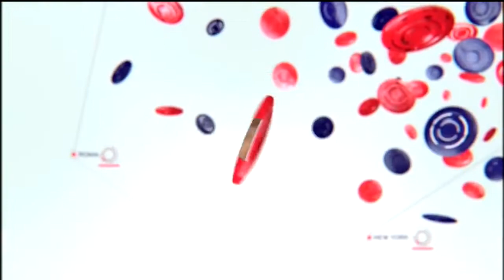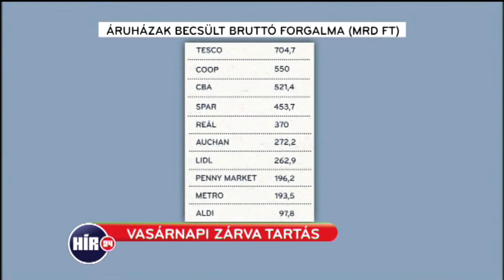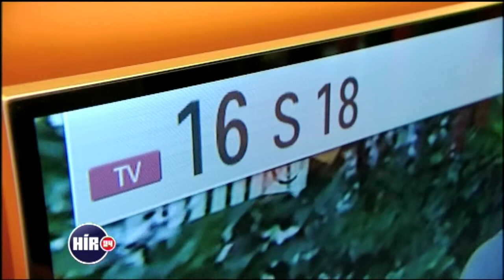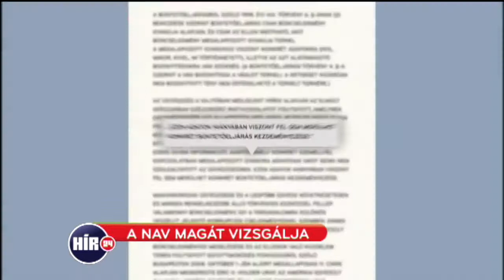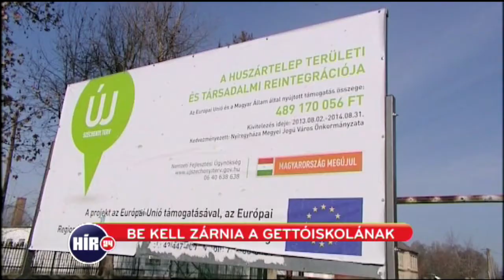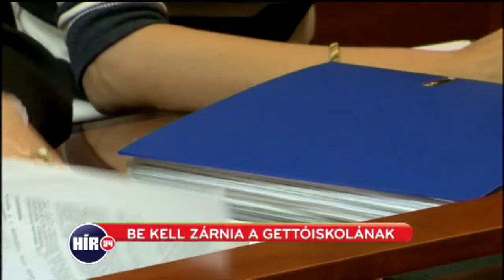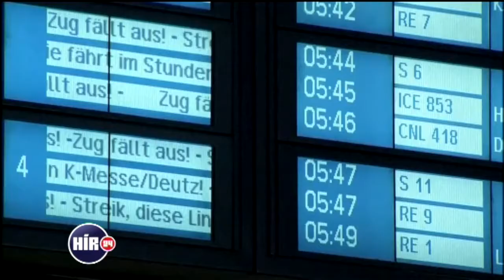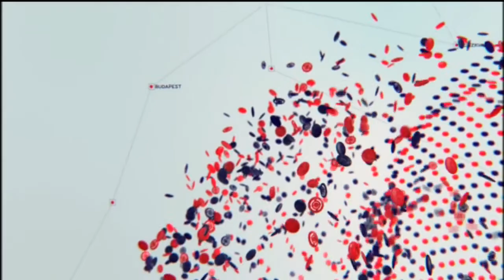Teljes adás, 2014. november 6.